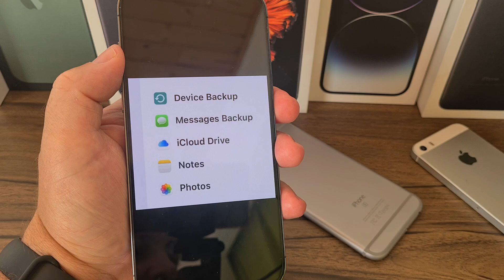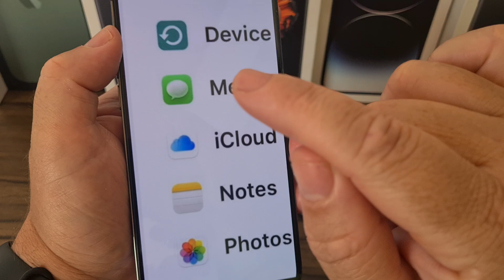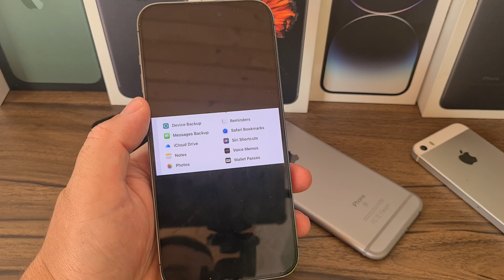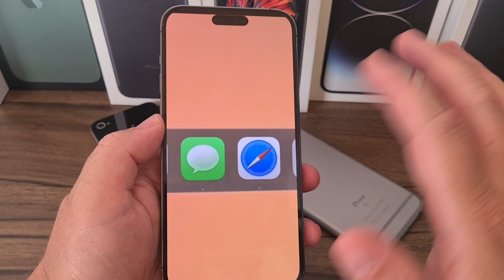IOS 17 VAI MUDAR O FORMATO DOS ICONES DOS APLICATIVOS? EIS AI UMA EVIDÊNCIA.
15 dias para chegar na minha casa.

15 dias para chegar na minha cidade .

Galaxy S23 ULTRA 512GB Black.
lacrado.
1 ano de garantia pela Samsung.

iPhone 14 Pro 128GB Roxo.
1 ano de garantia pela Apple após a ativação.

iPhone 14 Pro Max 256GB roxo.
garantia até 17/01/2024
caixa e demais itens.

8